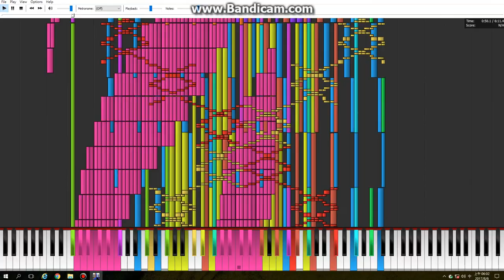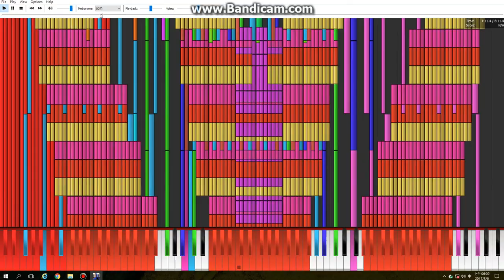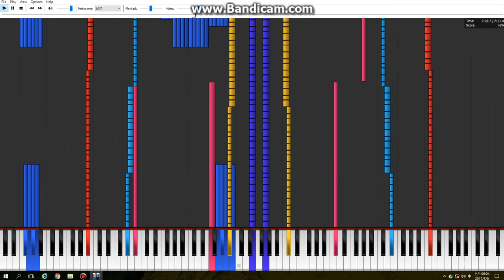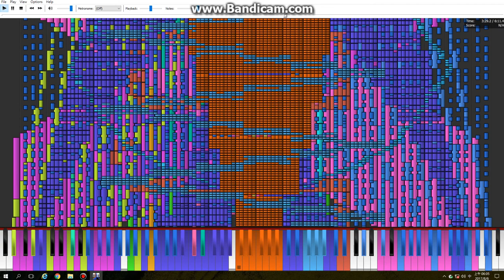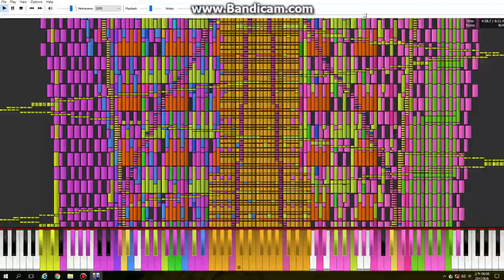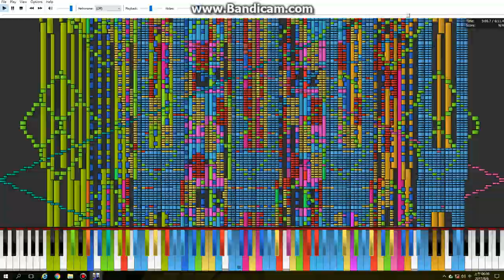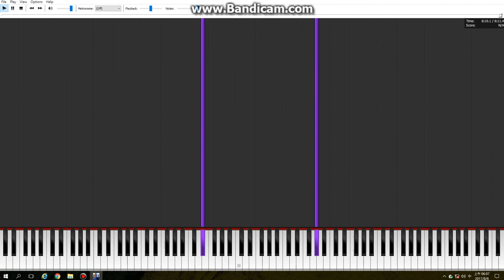[Black MIDI]9K×2 18million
MIDI by:TSMB2
CPU:I5 7400
GPU:GT730